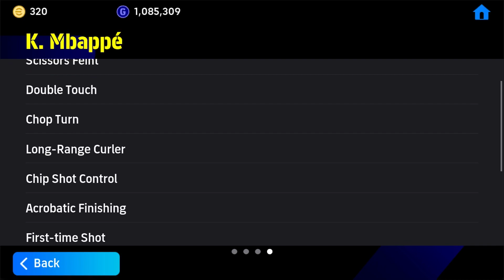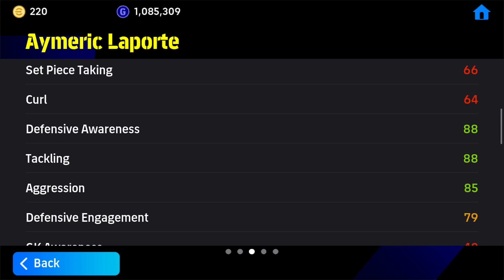Can We Get Ronaldo POTW Pack Opening eFootball 2024 Mobile